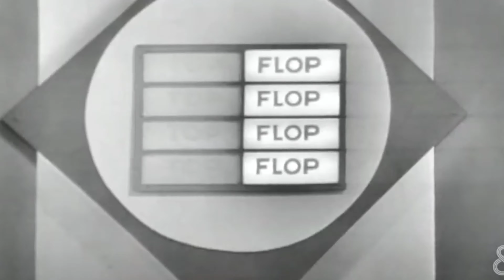Top of Flop? The Beatles 1963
Fragment van 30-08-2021 Talkshow Khalid & Sophie, NPO.
Het tv programma Top of Flop, 1963.
The Beatles zingen 'I wanna hold your hand'
Released in:
•29 November 1963 (UK)
•26 December 1963 (US)
The Beatles werden in mainstream Nederland niet echt gewaardeerd.
"Dan liever de bietenbouwers".